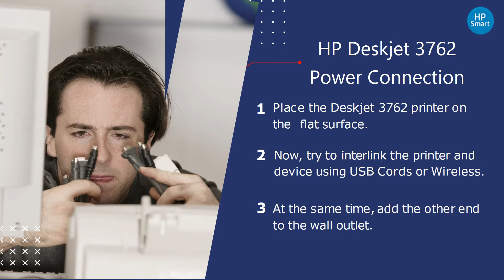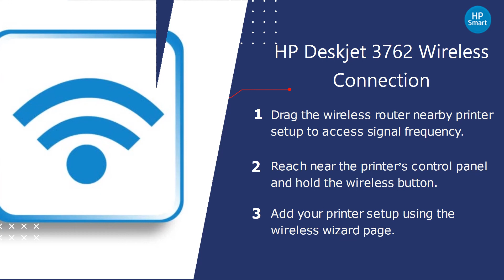HP Deskjet 3762 Printer Setup | Deskjet 3762 Driver Download | Wifi Setup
In this video, we establish how to setup the hp Deskjet 3762 printer. Follow our steps for HP Deskjet 3762 unboxing, power connection, ink installation, paper load, driver download, USB connection and wireless connection.

0.09 hp Deskjet 3762 printer setup
0.18 hp Deskjet 3762 unboxing
0.27 hp Deskjet 3762 power connection
0.36 hp Deskjet 3762 ink installation
0.45 hp Deskjet 3762 paper load
0.54 hp Deskjet 3762 driver install
1.03 hp Deskjet 3762 usb connnection
1.12 hp Deskjet 3762 wireless connection

Unboxing HP Deskjet 3762 Printer:

1. Bring the Deskjet 3762 printer out of the packaged box.
2. Remove the printer packages including the tapes sealed.
3. Be careful while handling the HP Deskjet  3762 printer components.

HP Deskjet 3762 Power Connection:

1. Place the Deskjet 3762 printer on a flat surface.
2. Now, try to interlink the printer and device using USB Cords or Wireless.
3. At the same time, add the other end to the wall outlet.

HP Deskjet 3762 Ink Installation:

1. Take the required ink cartridge from the given package.
2. Insert the ink cartridges/tanks into the provided slots.
3. In case, the ink cartridge/tank slots may be mentioned with colors.

HP Deskjet 3762 Driver Install:

1. Use the Official HP website to download HP Deskjet 3762 driver.
2. If available in CD format, access using your device CD-ROM.
3. Select the driver and software option download and install.

HP Deskjet 3762 USB Connection:

1. Inspect the USB cable condition, before using it.
2. Select the change device installation settings and click on the Yes checkbox.
3. Ensure problem-free connection between the 3762 Printer and device.

HP Deskjet 3762 Wireless  Connection:

1. Drag the wireless router nearby printer setup to access signal frequency.
2. Reach near the printer's control panel and hold the wireless button.
3. Add your printer setup using the wireless wizard page.

Deskjet 3762 Driver Download
Wifi Setup
hp Deskjet 3762 wifi setup
hp Deskjet 3762 setup
hp Deskjet 3762 wireless setup
hp Deskjet 3762 setup video
hp Deskjet 3762 unboxing
hp Deskjet 3762 all-in-one printer
hp Deskjet 3762 setup guide
hp Deskjet 3762 driver
hp Deskjet 3762 setup mac
hp Deskjet 3762 manual
hp Deskjet 3762 driver download